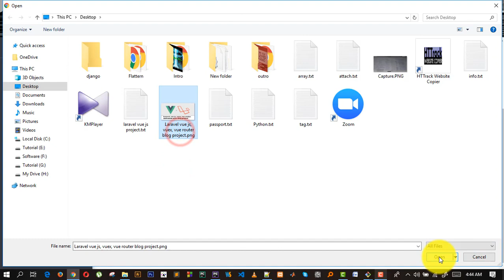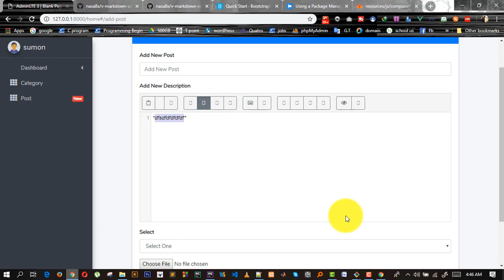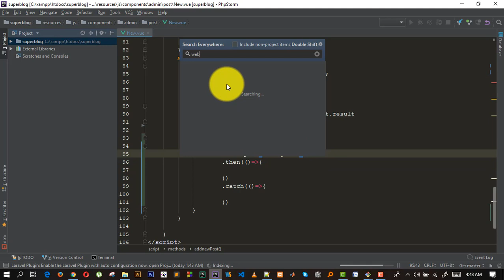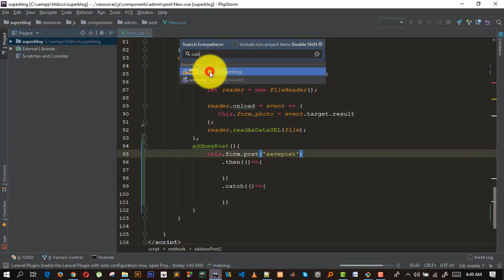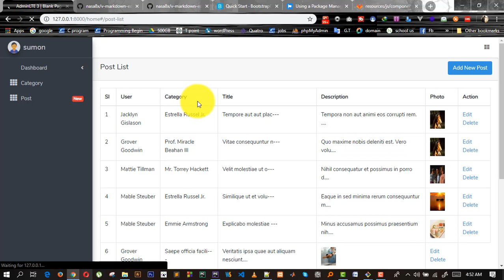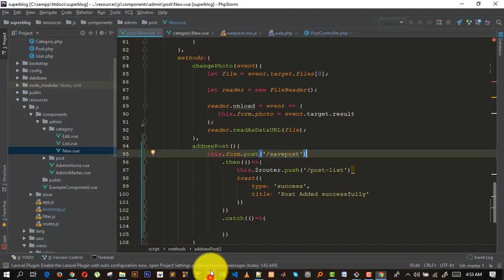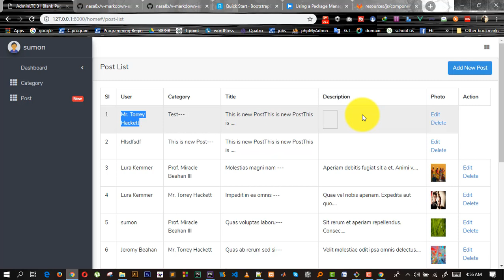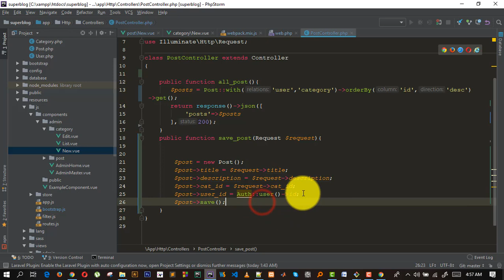How to save post part - 29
laravel banga tutorial,vue js bangla tutorial, laravel vue js bangla,